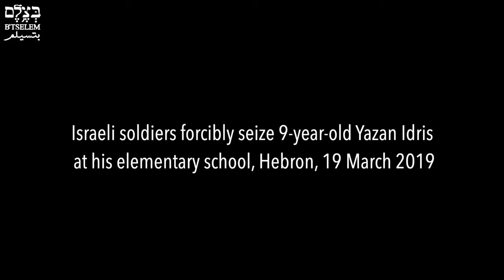█►Soldados israelíes secuestran a un niño palestino de la escuela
Dos soldados israelíes secuestran a un niño palestino de 9 años del aula de su escuela, acusado de tirar piedras ¡¡!!  Los niños secuestrados por soldados israelíes son encarcelados y hay denuncias de torturas y todo tipo de vejaciones que sufren durante el confinamiento.  Este tipo de trato es inhumano y violatorio de los derechos de los niños.